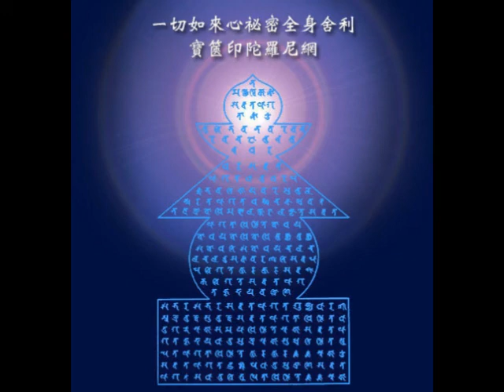casket seal dharani ☆ ( 一切如來心秘密全身舍利寶篋印陀羅尼 ) ☆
Namad sedeliya divi kanam, sava tathagatanam, Om bhuvibha vadhavari, vachari vachatai,
suru suru dhara dhara, sarva tathagata dhatudhari, padmabhavati jayavari, mudri smara.
Tathagata dharma chakra, pravartana vajri bodhi pana, Rumkara rumkriti, Sava tathagata dhistite, Bodhaya bodhaya bodhi bodhi, Buddhya buddhya, Samboddhani samboddhaya,

Chala chala chalamtu, Sarva varanani, Sarva papavigate, Huru huru sarva sukhavigati, Sarva tathagata haridaya vajrani, Sambhara sambhara, Sarva tathagata suhaya dharani mudri, Buddhi subuddhi,

Sarva tathagata dhistita, dhatu garbhe svaha samaya dhistite svaha, sarva tathagata haridaya, dhatu mudri svaha, supra tisthita stubhe, tathagata dhistite, huru huru hum hum svaha,

Om sarva tathagata usnisa, Dhatu mudrani, Sarva tathagatam,  sadha tuvibhusita, Dhistite hum hum svaha.